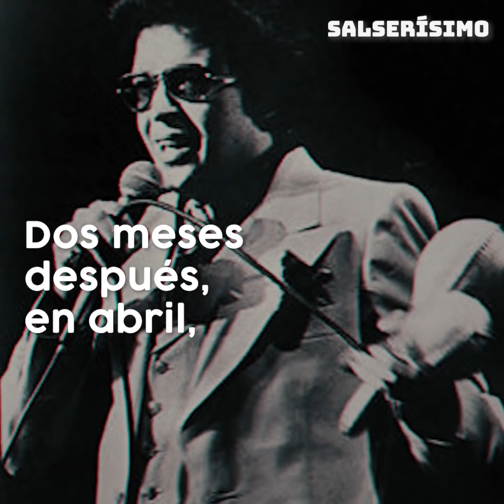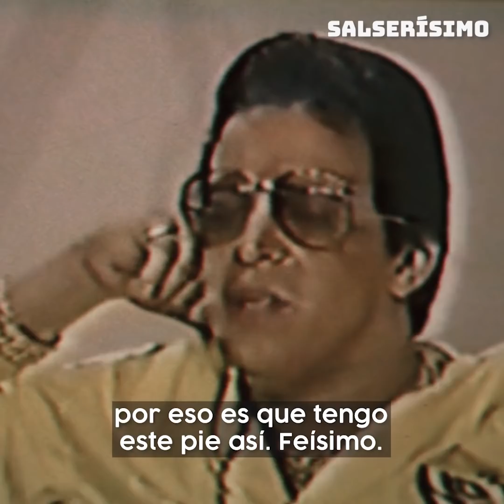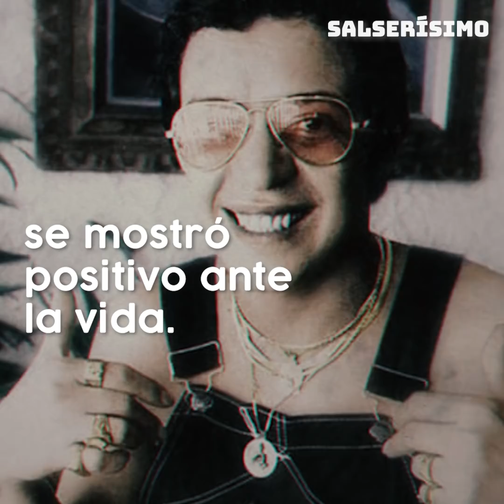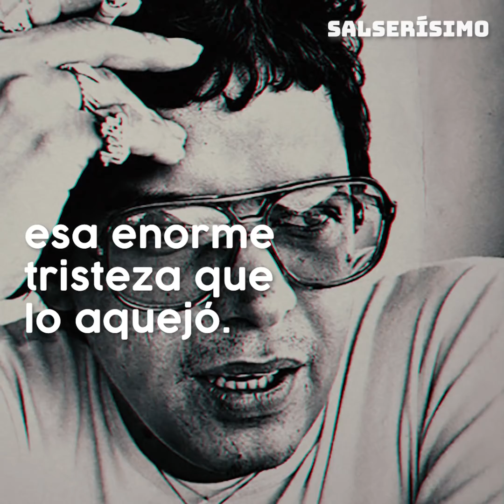Héctor Lavoe y su confesión más triste | Salserísimo Perú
HéctorLavoe salsa Cinco episodios que marcaron la vida de Héctor Lavoe, contadas por el propio ‘Cantante de los cantantes’.